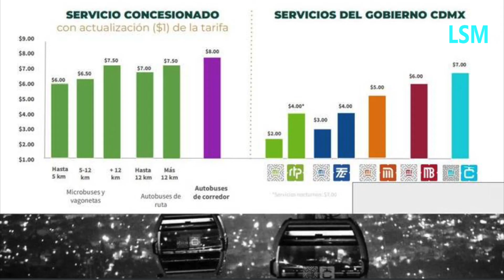Gobierno CDMX aprueba aumento de un peso en la tarifa del transporte público.